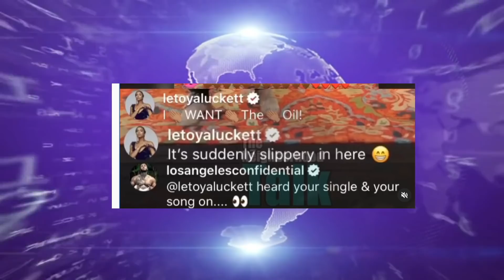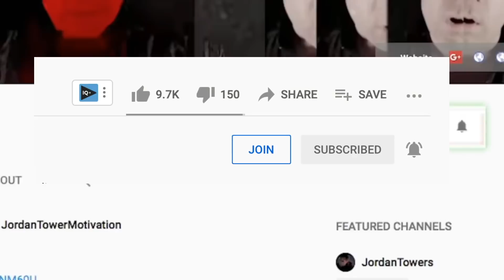Gucci Mane Argues Kodak Black Clone, The Game Shocking Rumored Allegation, The Game LeToya Luckett